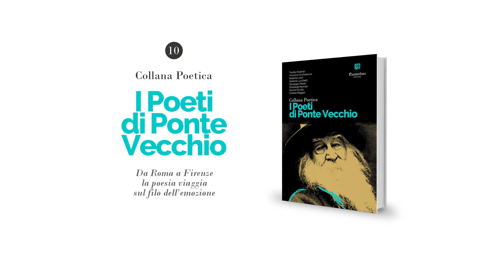Collana Poetica I Poeti di Ponte Vecchio vol. 10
Il rintocco di una campana nel cuore della notte, il suono di un’eco lontana nelle valli solitarie: la poesia è una voce che parla direttamente all’anima…

Tersilla Federici, Vincenzo Gruttadauria, Roberto Lanzi, Stefania Lucchetti, Giuseppe Medici, Smeralda Nunnari, Giovita Piccillo, Cristina Reggini.